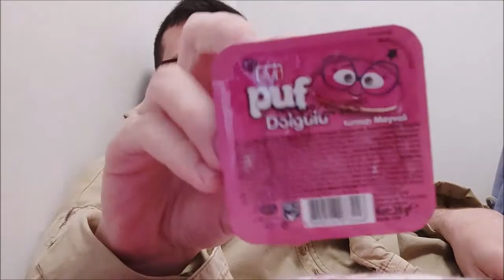Trying Turkish Chocolates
pov you're starving and some guy breaks into your house

now that i edited this i completely forgot to add in one chocolate bar i really liked but whatever